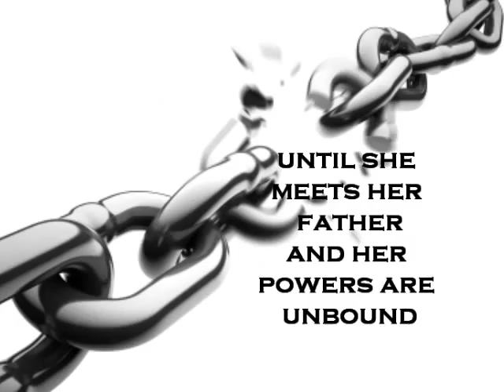Unbound: Meet Gloria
This is a trailer for my upcoming novel.  It introduces you to one of the main characters named Gloria.